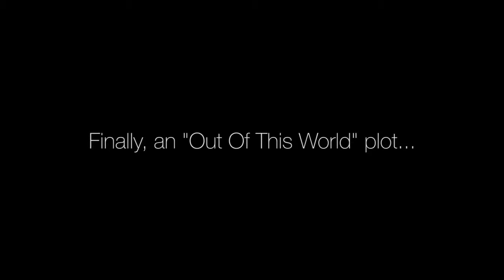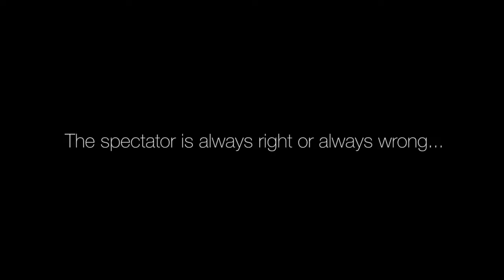Offworld ( Gimmick e istruzioni online ) by JP Vallarino